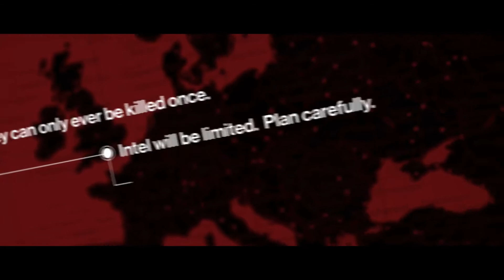HITMAN Elusive Targets The Sensation Gameplay Trailer PS4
► HITMAN kaufen

«Wissenswertes»

Hitman ist eine Computerspiel-Serie und handelt von einem im Genlabor erschaffenen Auftragsmörder, dessen Fähigkeiten darauf ausgerichtet sind, emotionslos und zielgerichtet zu töten. Er wird lediglich mit dem Codenamen 47 bezeichnet, in einzelnen Missionen trägt er Decknamen wie Tobias Rieper oder Herr Metzger. In den Spielen kann man von der standardmäßigen Third-Person-Perspektive zur Egoperspektive wechseln, so dass Hitman auch als First-Person-Shooter bezeichnet wird. Entwickelt wurde die Reihe vom dänischen Entwicklerteam IO Interactive, das seit 2004 zum Spielekonzern Eidos Interactive gehört.